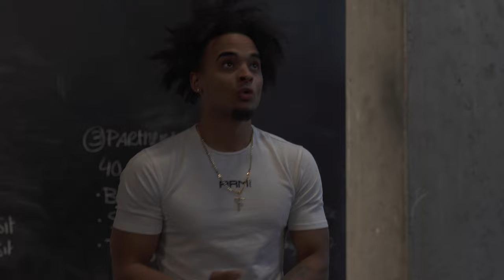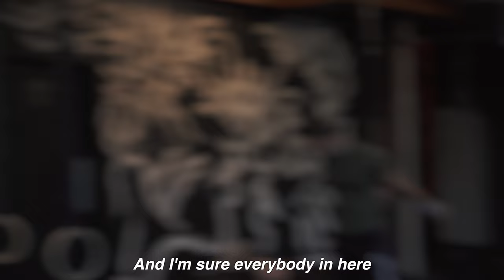Montreal Street Workout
Check out this freestyle calisthenics sesh the boys and I hit in Montreal. We each came up with challenges for ourselves: Geinger madness for Xavier, geinger 540 for Ramces, full maltese from Michael, and a dragon planche for myself. Good time with the streetworkout homies.

Shouts to Xavier Calisthenix Pro for bringing us to this sick gym and showing us a lot of hospitality.